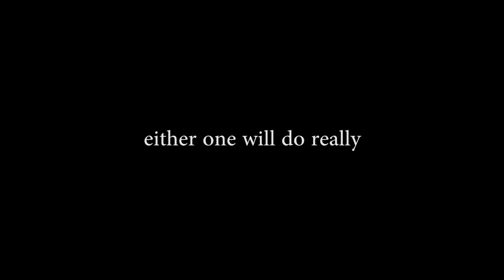Deathclaw Joe (Sips Plays Fallout - Part 26)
Mike tussles with so many Deathclaws.

Wanna play this classic?